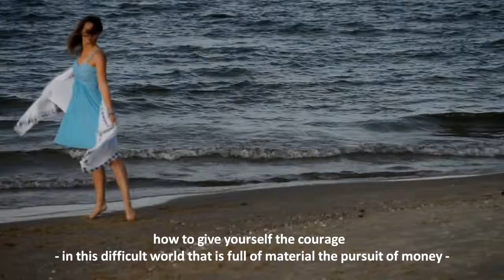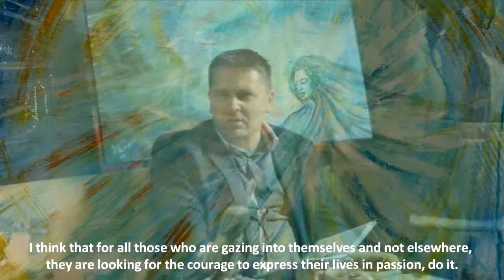intuition painting Joanna Ratajczyk malowanie obrazu z Pasją - Radość Tworzenia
Joanna Ratajczyk " Ochrona" obraz akrylowy 70x100 cm
muzyka - Christina Perri - A Thousand Years (Piano/Cello Cover) - The Piano Guys
wywiad przeprowadził:  Michał Piechowicz - Wymiary Biznesu
miejsce wywiadu: "Siatka" w Sopocie